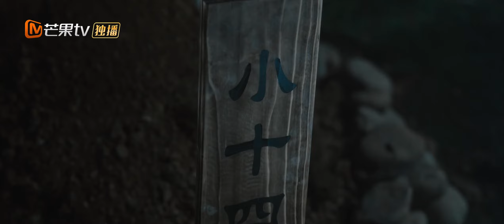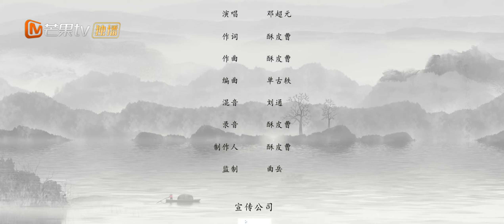【ENG SUB】EP06 A Male Undercover Loves a Female Devil | Phoenix Lands in the World | MangoTV English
Accidentally, writer Meng Xiao Tang is transformed into the female devil Feng Nan Xi of the Moon Shadow Cult in her novel, who was hunted by the whole world. She thought that by killing the disciple of Xiaoyao Sect, Ye Wu Chen, according to the plot, she could return to the real world.In order to find Ye Wu Chen, Meng Xiao Tang is forced to cooperate with Shen Yu. On the surface, the two appear in love, but in fact, they have their own agendas and battles of wits. After experiencing a series of turmoil in the world, they gradually develop feelings for each other, and a heartwrenching relationship begins.